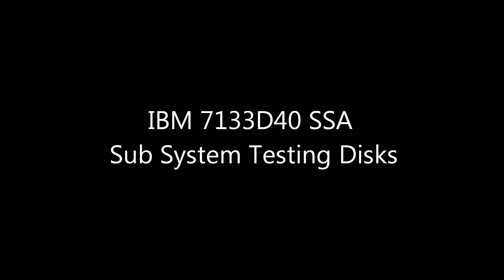IBM a 7133D40 SSA Sub System testing disks